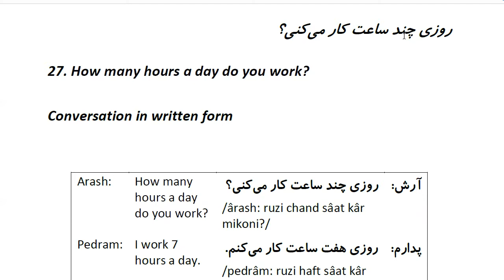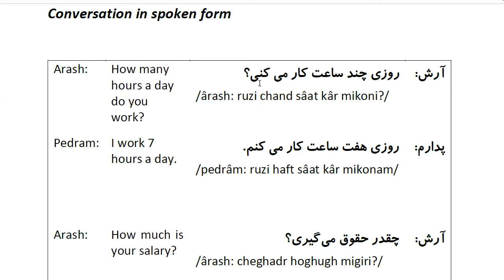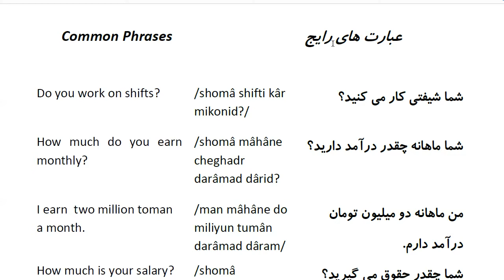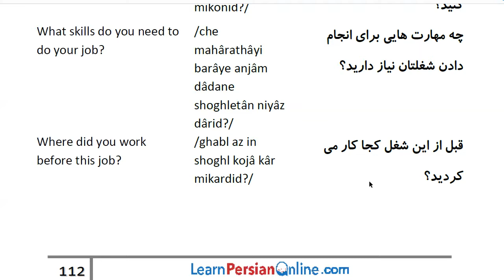Farsi Conversation: Most Common Words and Phrases: Lesson 27: How many hours a day do you work?